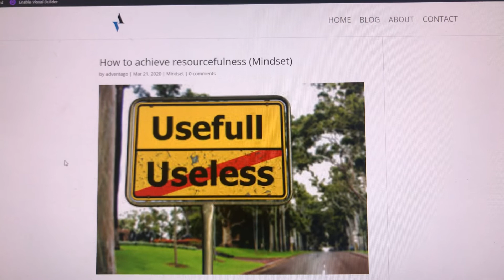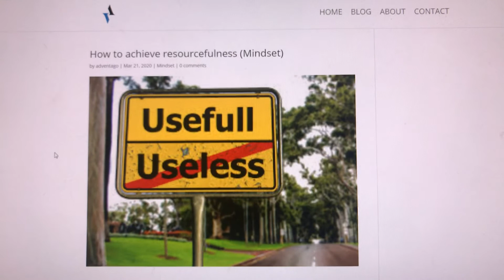How to achieve resourcefulness as an entrepreneur.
Do you want to know the solution to end a lack of resources?

How can we increase our productivity when confronted with limited resources?

This blog post will go over a fully detailed and useful way to use whatever you have to make your goals a reality no matter how little you have I will show you the way to take the impossible and make it into the possible!

All I ask is for you to do me a favour share the knowledge and the love with others... Many Thanks...